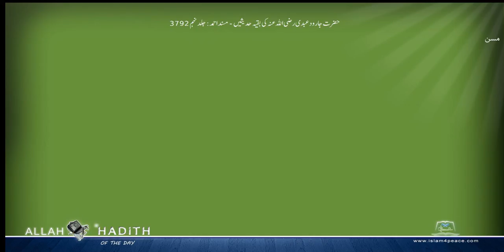حضرت جارودعبدی رضی اللہ عنہ کی بقیہ حدیثیں مسند احمد Musnad Ahmad Islam4Peace com